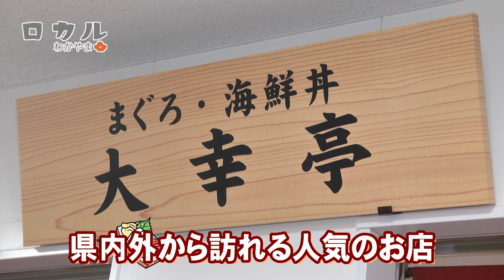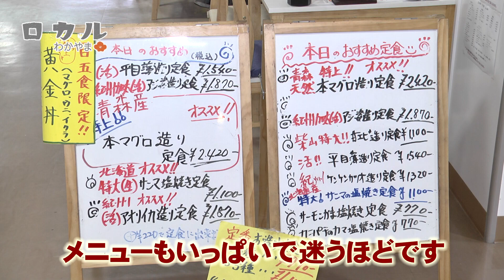市場グルメで海鮮丼！ 届いたばかりの魚介を丼に 大幸亭（わかやままるしぇ・和歌山市中央卸売市場）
大将が自らその日届いた魚介をさばいて丼にしてくれます。おまかせのネタだけど、新鮮そのもの、ボリューミーで満足感がたまらない。お刺し身やにぎり寿司、また一品料理などもあって、休日ならゆっくりと一杯呑んでランチしたい。
掲載記事はこちら↓
【和歌山市おすすめ海鮮丼8選】新鮮魚介たっぷり！ランチにも大満足
♪出演♪